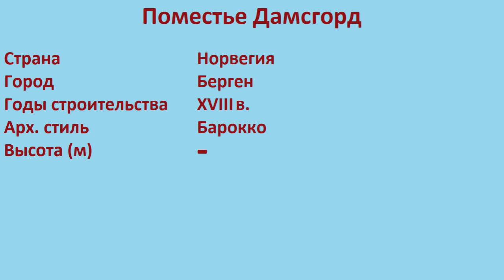Поместье Дамсгорд (Берген)